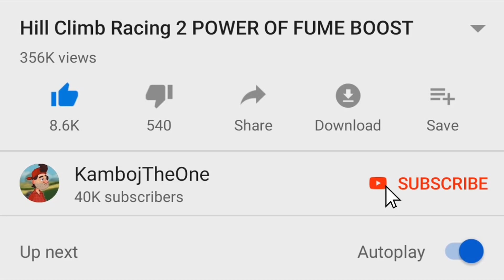HILL CLIMB RACING 2 [PR]Sameer VS Vereshchak Part #2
Vereshchak channel -